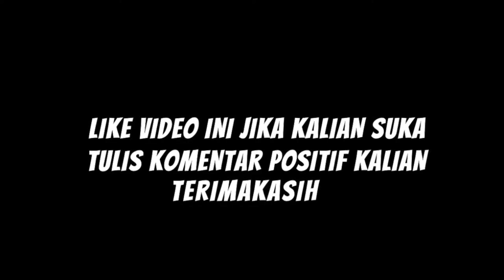Jadwal Liga Italia Malam Ini Live RCTI Pekan 27 | AC Milan vs Napoli | Liga Italia Serie A 2021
Jadwal Liga Italia Malam Ini Live RCTI Pekan 27 AC Milan vs Napoli  Liga Italia Serie A Pekan 27. Jadwal Liga Italia Malam Ini akan dibuka oleh Lazio vs Crotone. Pertai AC Milan vs Napoli akan menjadi laga seru pekan ini. Jadwal Liga Italia Malam Ini pekan 27 mementaskan 10 laga. Kesepuluh Liga Italia Serie A 2021 sesuai jadwal liga italia 2021 live RCTI dan Bein Sport. Jadwal liga italia terbagi dua ada jadwal liga italia live rcti dan RCTI plu. Sehingga highlights liga italia bisa bervariasi. Video jadwal terbaru liga italia akan kick off malam ini. Jadwal liga italia terbaru dari Jumat hingga Senin. Liga italia 2021 menyuguhkan jadwal pertandingan liga italia seru apalagi liga italia live rcti.

Jadwal Pertandingan Liga Italia Seri A Pekan 27  Jumat 12/03/2021
21:00 Lazio vs Crotone

Jadwal liga italia malam ini Sabtu 13/03/2021
02:45 Atalanta vs Spezia
21:00 Sassuolo vs Verona

Jadwal liga italia malam ini Ahad 14/03/2021
00:00 Benevento vs Fiorentina
02:45 Genoa vs Udinese
18:30 Bologna vs  Sampdoria
21:00 Parma vs Roma
21:00 Torino vs inter milan

Jadwal liga italia malam ini Senin 15/03/2021
21:00 Cagliari vs Juventus
02:45 Milan vs Napoli

Juventus Juara Liga Italia 2019/2020
Juventus Scudetto liga italia
RCTI live liga italia
RCTI liga italia

Hai Bola Mania, Kami akan berusaha menyajikan Berita Bola Hari Ini atau Berita Bola Terbaru Hari Ini.Update Jadwal Bola Malam ini akan menjadi prioritas disamping Berita Bola Liga inggris. Jangan Lewatkan Jadwal Liga Inggris Malam Ini dan Jadwal Liga 1 Hari ini di Bejo Tiada Tara TV. Tidak lupa Jadwal Timnas U19 dan Jadwal Timnas Senior 2020 akan menjadi konten yang InsyaAllah akan kami sajikan.